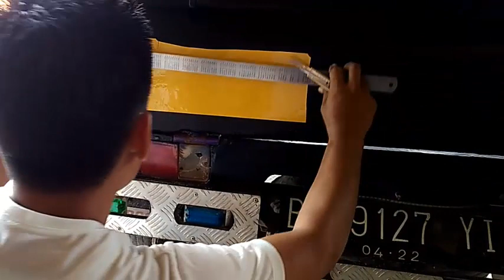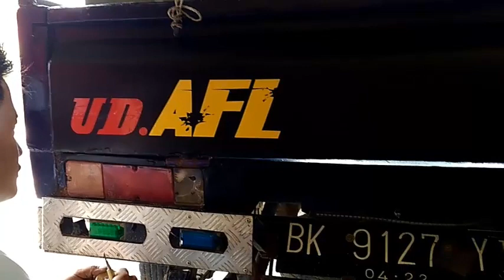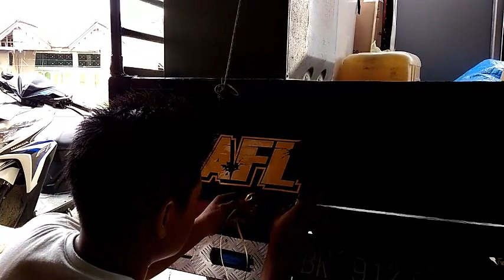HANYA BEBERAPA MENIT! CUTTING STIKER DI BODY FICK UP